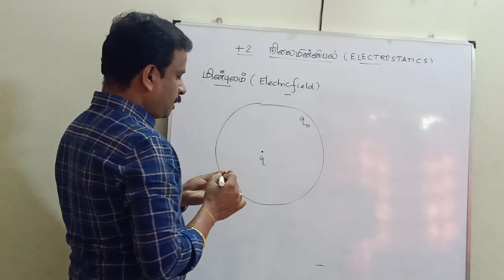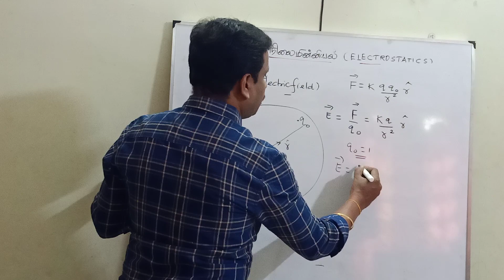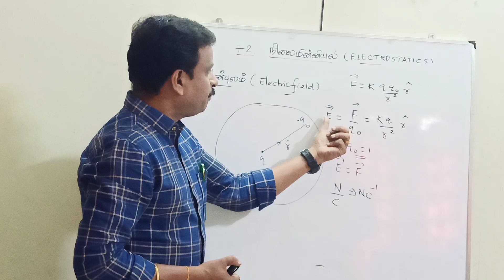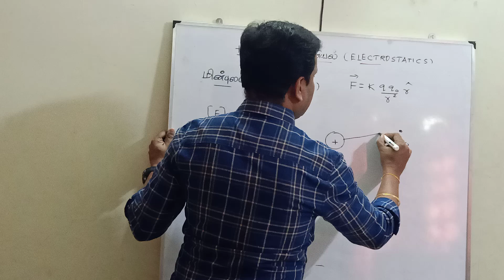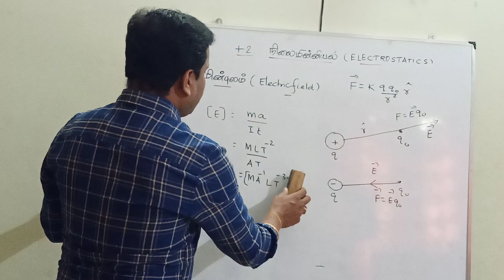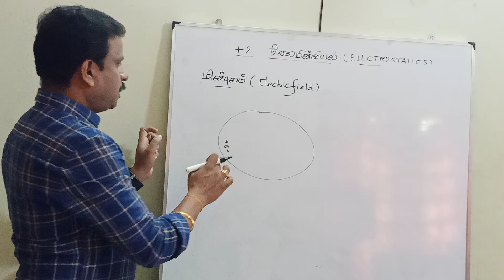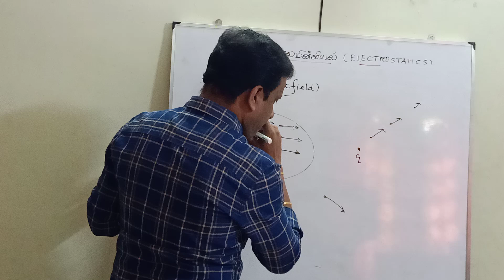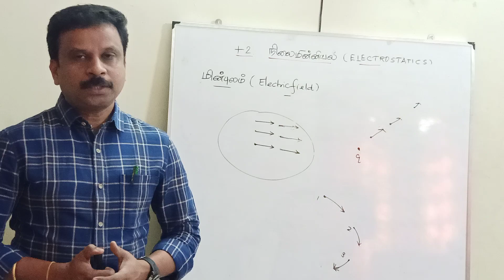மின்புலம் மற்றும் அதன் சிறப்பு இயல்புகள்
Electric field and its features are explained